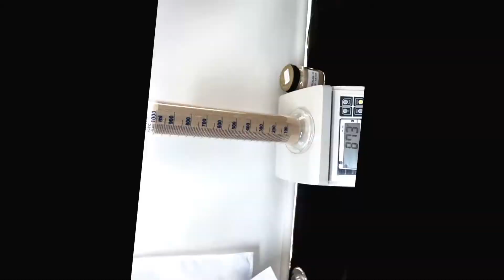NEDEX GROUP - How To Measure Density of Molecular Sieve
This video is prepared by NEDEX Group to show how to measure density of molecular sieve.
NEDEX Group is a worldwide company with factories all around the world which is producing molecular sieve, polysulfide sealant, aluminium spacer, warm edge spacers, hotmelt and butyl for insulating glass units.